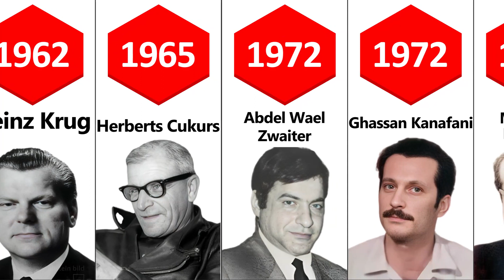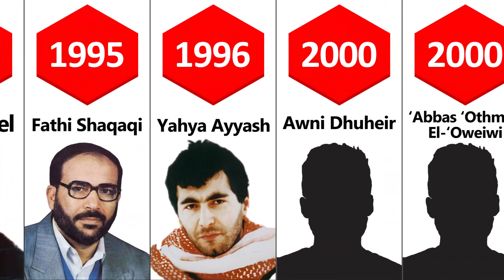Famous Israeli assassinations/1956-2023/mosad israel army operations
The following is a list of alleged and confirmed assassinations reported to have been conducted by the State of Israel. It includes attempts on persons who were reported to have been specifically targeted by the various Israeli security, intelligence and law enforcement agencies.
In addition, since at least 2007, Israel is believed to have hunted and killed Iranian scientists involved in its nuclear weapons program.
Mossad operations
Israel Counter-Terrorism
History of Assassinating Palestinian Leaders
Operation Opera
Wrath of God
Operation Moses
Operation Olympic Games
Operation Iron Swords
Music Credit Of Video:Track: "Key", Ponder